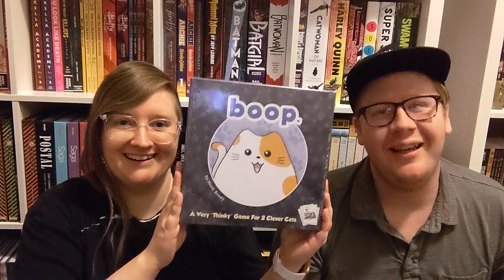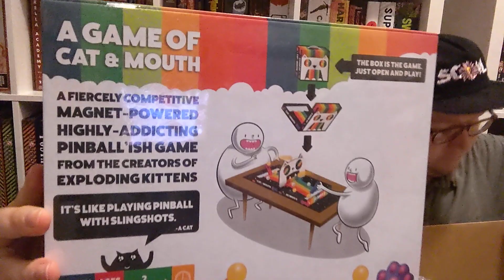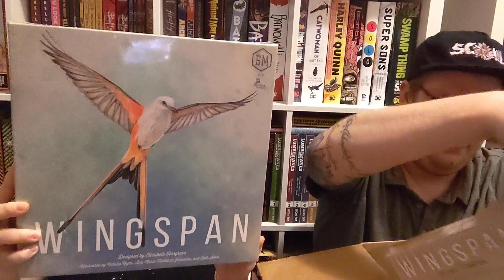Our First Ever Board Game Unboxing! Plus A Manga!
We unbox some board games and a manga!